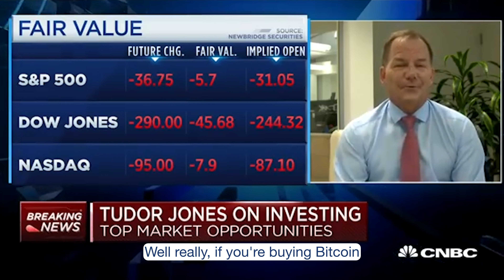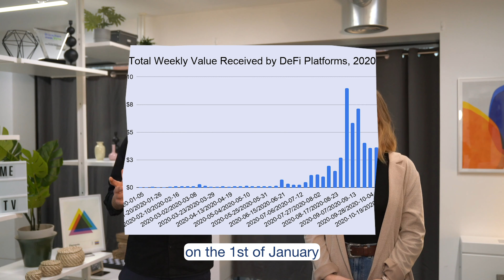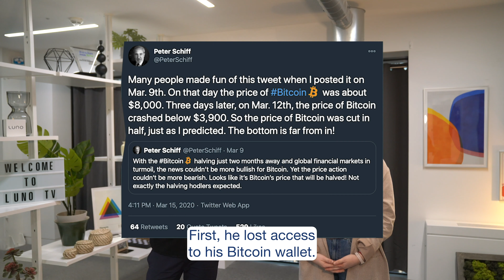Best of Bitcoin 2020: Luno Awards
2020 was chaotic in many ways, but it was also a historic milestone in the journey to build a new and better financial system. There was the third bitcoin halving, DeFi took over, institutional investment flooded in, and, of course, new all-time highs brought a new wave of adoption.

We trawled through all the highlights and kicked off the first official Luno Awards to show our appreciation for those of you out there who made 2020 such a great year for crypto (and those of you who didn't).

0:00 Bitcoin Awards
1:09 Bitcoin bull Michael Saylor
2:06 MicroStrategy
2:59 Bitcoin whale
3:24 DCG Barry Silbert
3:44 Grayscale Bitcoin Trust
4:07 Libra Diem coin Facebook
5:01 PayPal crypto
5:34 DeFi Decentralised Finance
6:27 Peter Schiff
6:59 Bitcoin 2021